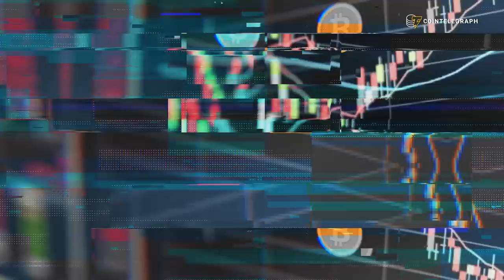Tim Draper: “All Times Are Good Times To Enter The Crypto Market”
Venture capitalist Tim Draper sees the crypto market crash as an opportunity and predicts a bright future for Bitcoin.

Tim Draper: “All Times Are Good To Enter The Crypto Market”